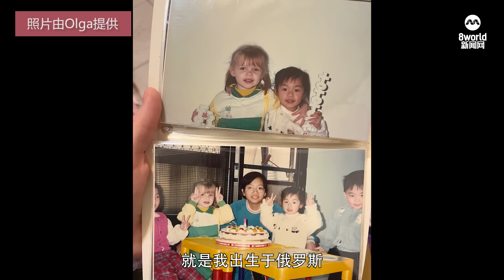【这里】Olga白娥格：我们在新加坡的根已经扎得很深了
光看Olga白娥格的外表，你很难想象她能说一口流利标准的华语。9岁随家人移居新加坡时，她甚至经历了无法用英语与本地小朋友沟通的苦恼与挫折。出生于俄罗斯的Olga一岁随家人移居台湾，在台湾长大、上学。九岁移居新加坡没多久，Olga就下定决心学好新加坡式英语 (Singlish)，因为她想要与本地孩子交朋友。在新加坡念完初院后，Olga又考入台湾大学，主修中文系。2017年大学毕业，又回到新加坡工作。

与父母讲俄罗斯语，与朋友讲英语和华语，在华人为大多数的社会环境中成长，Olga一直觉得自己是“第三文化孩子”（Third culture kid），外表、语言、内心身份认同，并不一定那么容易对得上。
有着三个地方不同的生活经历，对Olga而言，他们家在新加坡已深深地扎根，这是20年前就定下的心，做出的选择，新加坡就是他们要长居的地方。

要融入新环境、新社会，在一块陌生的土地上扎根，不是一件容易的事。《这里HERE》系列邀请不同领域的新移民，与CAPITAL958 城市频道DJ吕霖轩分享移居多元种族花园城市新加坡的经历与感受，谈如何融入这个岛国大家庭，如何感受与欣赏新加坡的种种，包括天气、食物、风土民情等。通过他们的视角，也希望新加坡人重新感受和体验我们渐渐觉得理所当然的新加坡。

More stories in this series:
林裕盛：英文不够好，你就不用来了
崔贞华：家婆准备的坐月餐让我吓了一跳
徐立棣：新加坡男生有礼貌 但有点斤斤计较